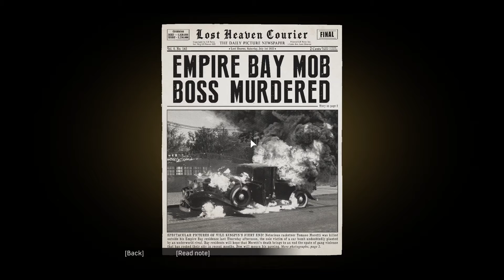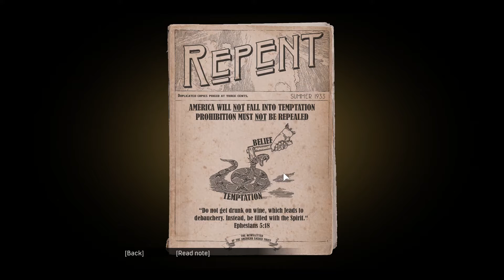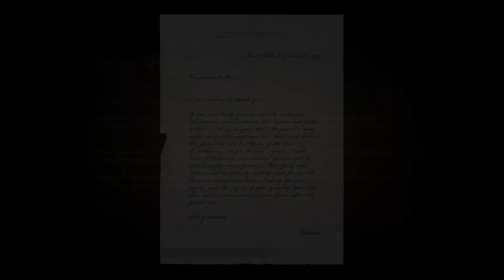Mafia 1 DE Ep6 "IT'S WAR! They Shot Up The Entire Restaurant".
Difficulty: Hard Lets Play (Full Walk-through) Hope you all enjoy.